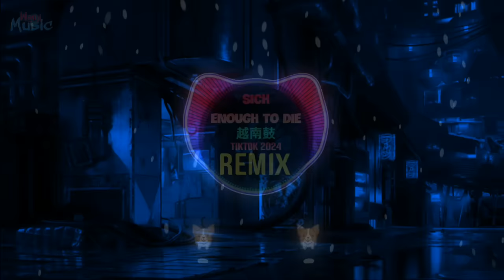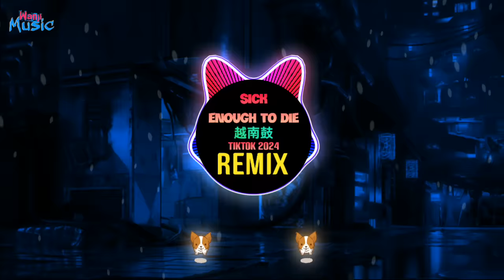Sick Enough To Die 越南鼓 (Thanh Hoàng x Toann Remix Tiktok 2024 Full) || Hot Trend Tiktok 越南鼓点卡舞DJ抖音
Sick Enough To Die 越南鼓 (Thanh Hoàng x Toann Remix Tiktok 2024) Mixtape Nhạc Hot Nhất Hiện Nay 越南鼓点卡舞DJ抖音
Sick Enough To Die full tiktok 2024
Sick Enough To Die full remix 2024
Sick Enough To Die full 2024
Sick Enough To Die x cô đơn quá bình thường
trend nhảy mới nhất 2024
trend hot tiktok mới nhất 2024
trend xu hướng đang thịnh hành tiktok douyin
Sick Enough To Die lou b remix
Sick Enough To Die loub remix tiktok
Sick Enough To Die x cô đơn quá bình thường loub remix
Sick Enough To Die x cô đơn quá bình thường lou b remix